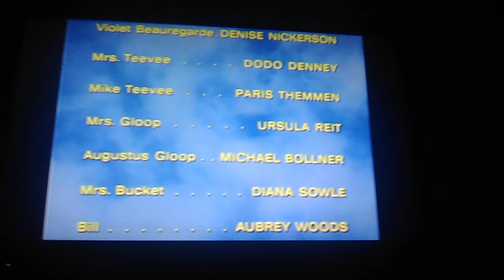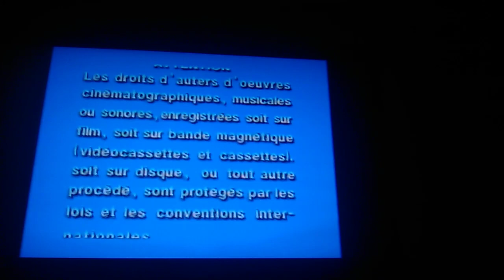Closing To Willy Wonka & The Chocolate Factory (1971) 1997 DVD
1. Last 1 Minute Of Credits
2. Distributed by Warner Bros Pictures Logo
3. FBI Warning Screen
4. Canadian Warning Screen Scroll
That's all